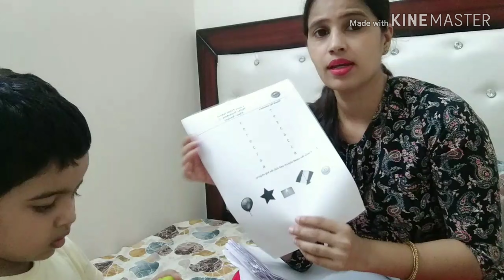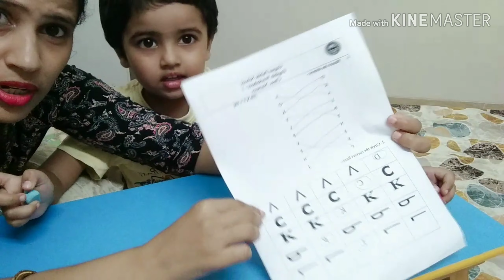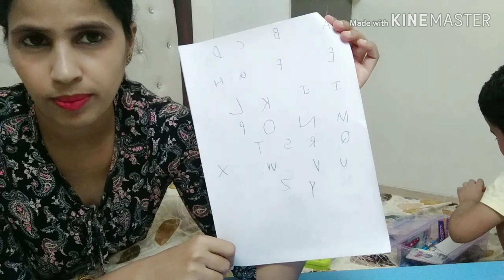Tuesday vlog part 2 continue | exams ane wale hai or chote miya bol rahe h k mere sath challenge kro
Hey guys if u like this video of me and Abhimanyu my son.
With luv Dimple Chauhan